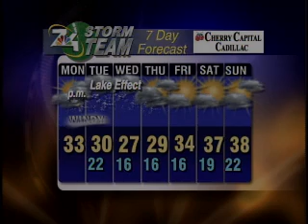March 18 Morning Forecast- Snow Back in the Forecast